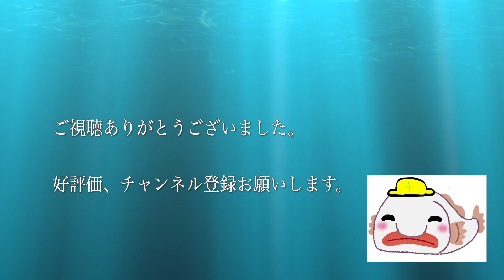【一級建築】1分でわかる如庵